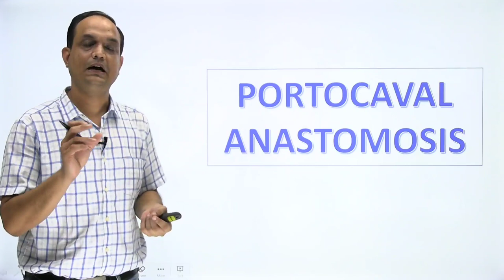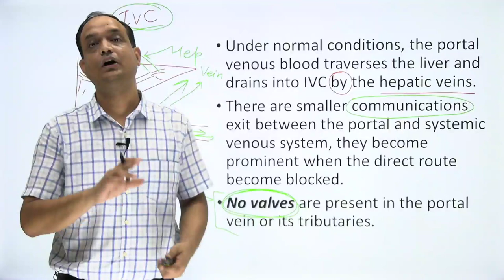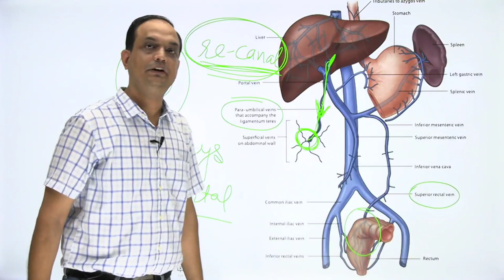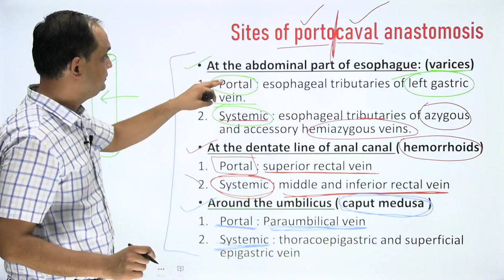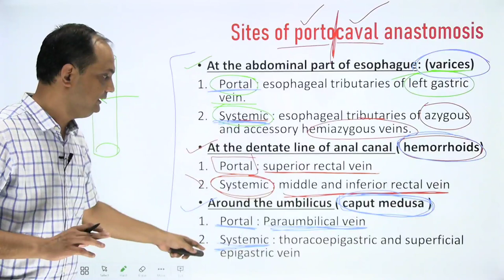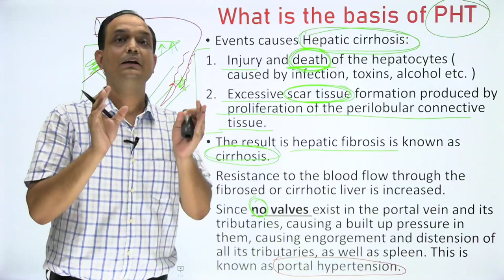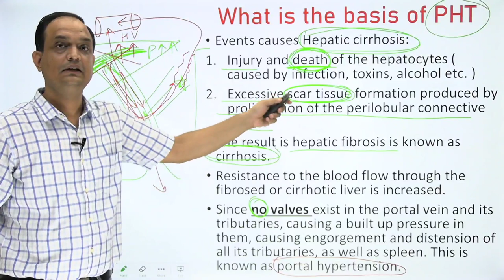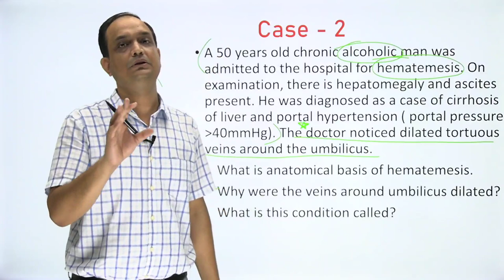PORTOCAVAL ANASTOMOSIS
What is the meaning of portocaval anastomosis.
What are the sites of portocaval anastomosis.
What is the anatomical basis of esophageal varices.
what is the anatomical basis of caput medusae.
Why the cirrhosis of liver causes portal hypertension.

Source of images: Gray's anatomy for students, second south asia edition.